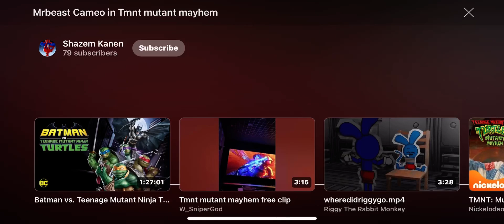MRBEAST IN MUTEN MAYHEM